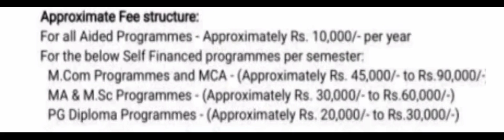🥳 PSG College of Arts and science 2023- 2024 PG fee structure...(comments reply included)